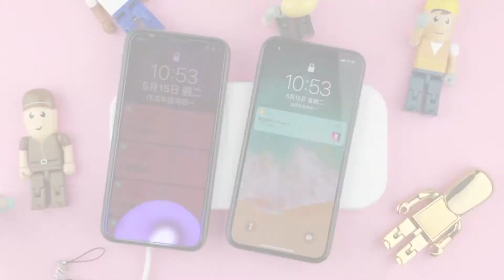Double Twist wireless charger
The 1st ever twisting double wireless charger. Charge 2 phones wirelessly at the same time, while a twist can turns it into a phone stand and wireless charger.